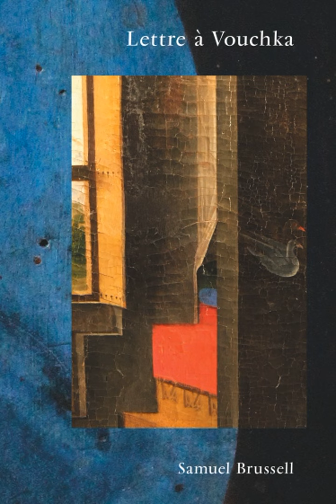Samuel Brussell – «Lettre à Vouchka» paru aux éditions La Baconnière